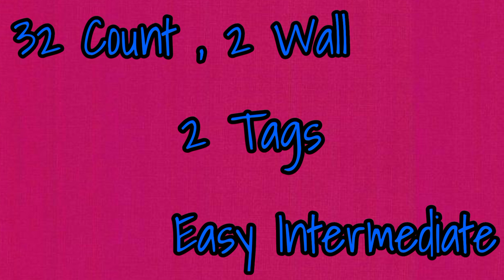If You Believe Line Dance||Demo by Tayuka Karamoy & Pretty Ladies Dance Class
32 Count , 2 Wall

2 Tags

Easy Intermediate

Choreographer : Gary O'Reilly (IRE) April 2023

Music : If You Believe - Strive to Be & Patch Crowe